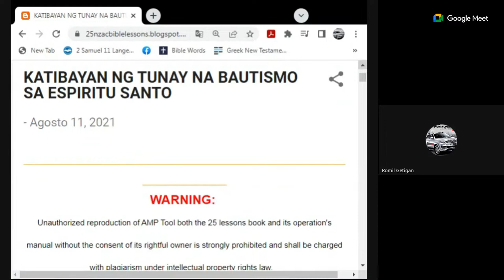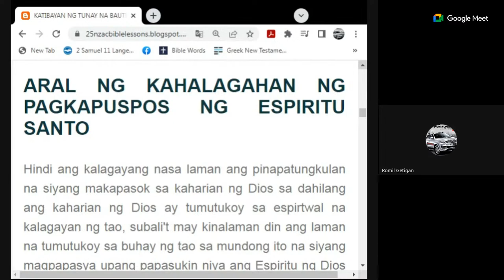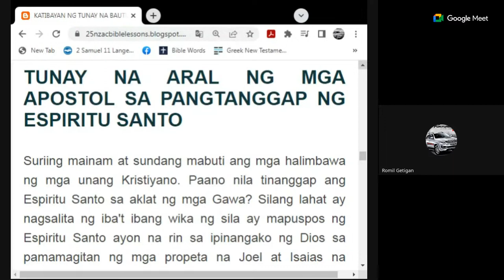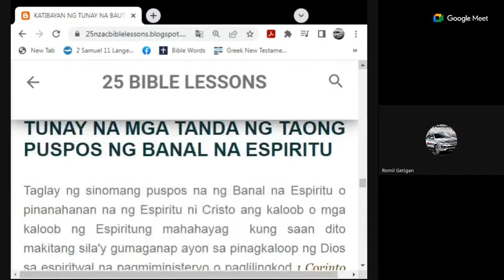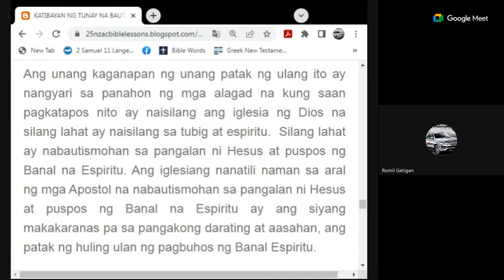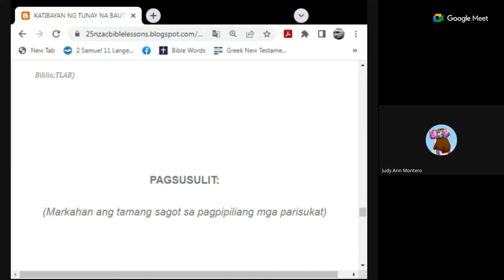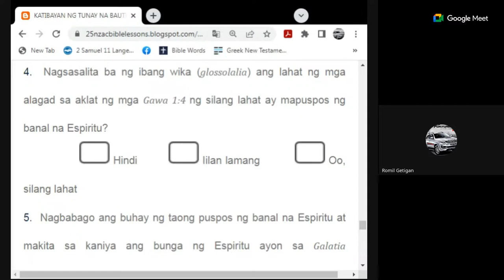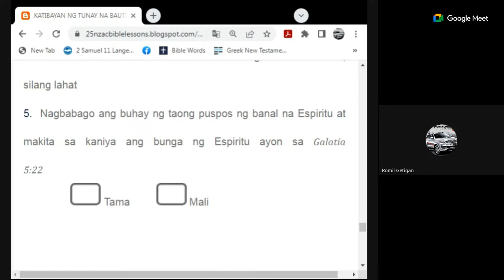AMP YOUTH EDITION 2ND BATCH